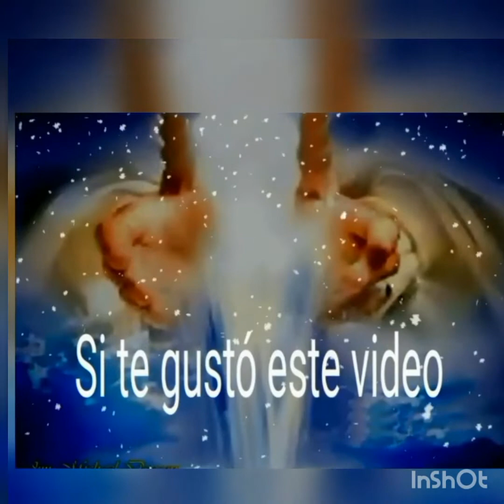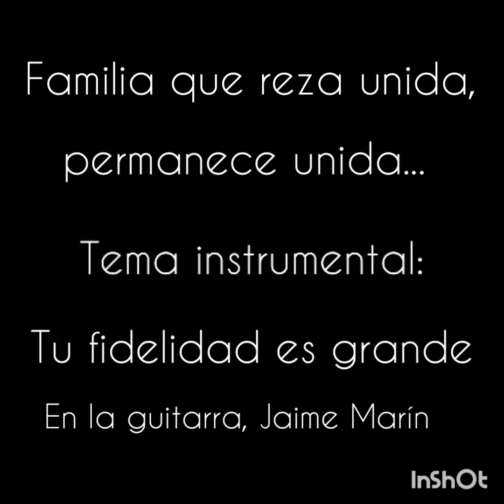Rosario al Sagrado Corazón de Jesús martes 16 de junio 2020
Ayúdanos a encontrar la información más útil para aprender a proteger a nuestras familias y a nuestras comunidades del Covid 19. Te suplicamos que nos ayudes a vencer la ansiedad y el pánico, y que nos des la fuerza para seguir las recomendaciones de seguridad, aún cuando ello implique un sacrificio personal, Amen